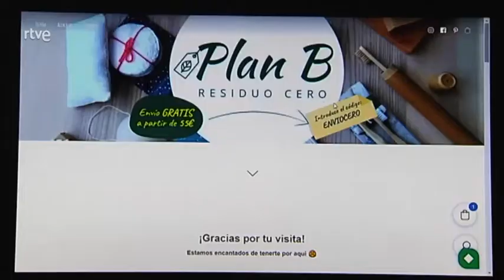Negocio online como alternativa para la repoblación - Redactora Sara Batres Pérez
Noticia para el TD2 (Telediario 21h Fin de Semana) de TVE.